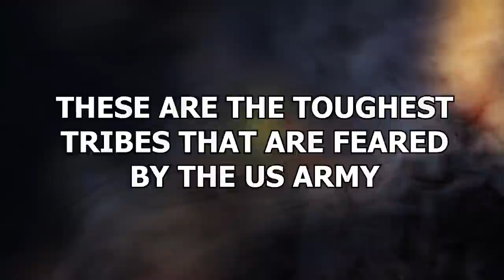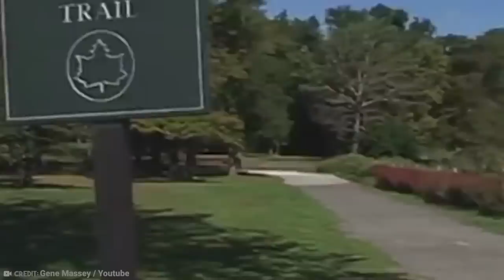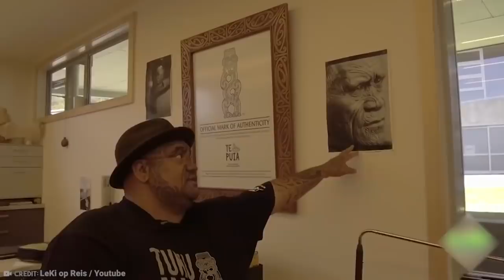15 Toughest Tribes That Are Feared By The US Army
Everybody is part of some kind of community. And there are no
communities as strong and united as tribes. In fact, some tribes are so
very strong and united that the US Army is even scared of them! Yes,
really. These are the toughest tribes that are feared by the US Army.